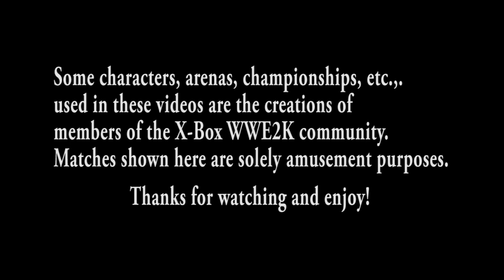Just For Fun: CJ Snow vs Elizabeth Justice (WWE 2K19)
From WWE 2K19 comes community creations C.J. Snow vs Elizabeth Justice. Two champions face-to-face for bragging rights on who is the best!

Be sure to watch our 24/7 live stream All our videos from 2013 until now are there FREE for you to watch!!

Use the link and purchase a shirt! (Purchases support new matches and content!)